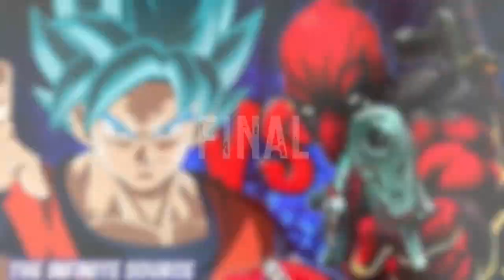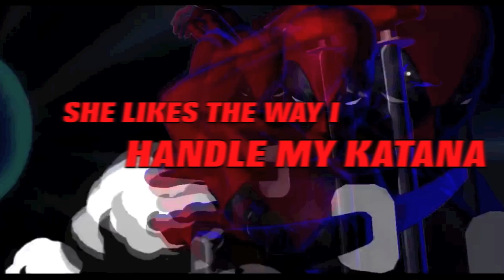Goku vs Deadpool Rap Battle! Source Tournament of Champions Finale!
Infinite Source's New Channel! Epic Conclusion to the Source Tournament of Champions!